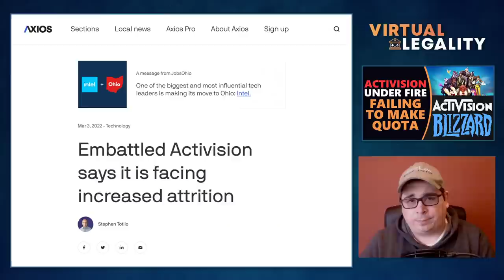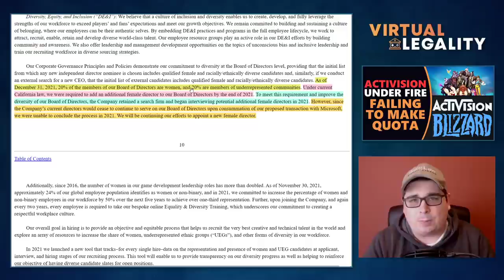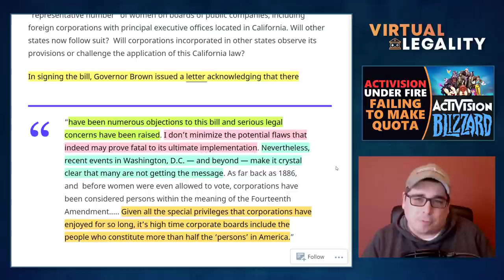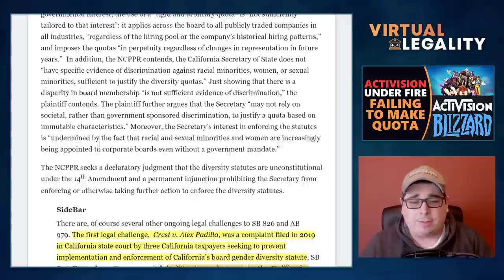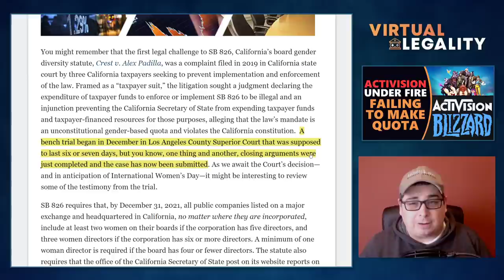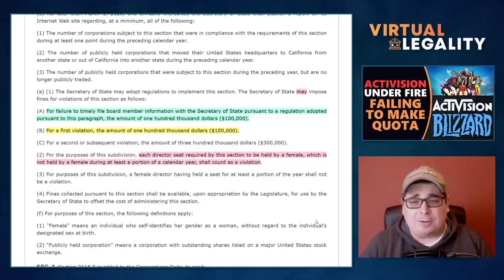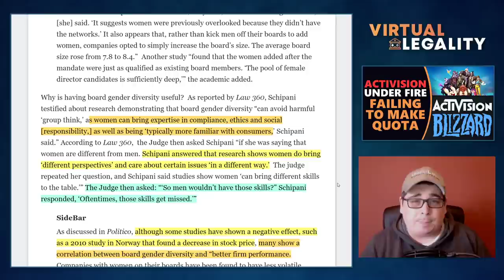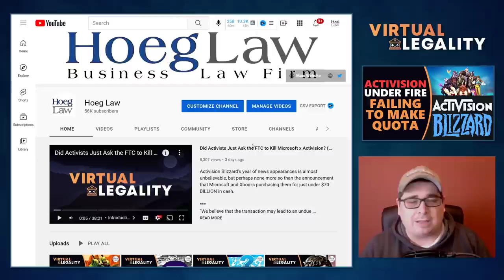Activision, Microsoft and the Issue of California Board Quotas (VL638)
Activision Blizzard has (rightly) come under fire from all corners since the State of California first brought its sexual harassment and discrimination complaint.  But when everyone's searching for dirt, sometimes context falls by the wayside.

Such is the case with reporting around Activision's failure to meet the requirements of California's gender-based board quota law; a law which has its own set of...issues.

We can be harsh, but we also try to be fair...in Virtual Legality.

CHAPTERS

00:00 Introduction
01:58 Gender Quotas and Reporting
07:50 The Law and Legal Issues
26:02 Is the Fire Unfair?
29:43 The First Case
49:03 Conclusion

Discussed in this episode:

"Activision Under Fire: A Legal View"